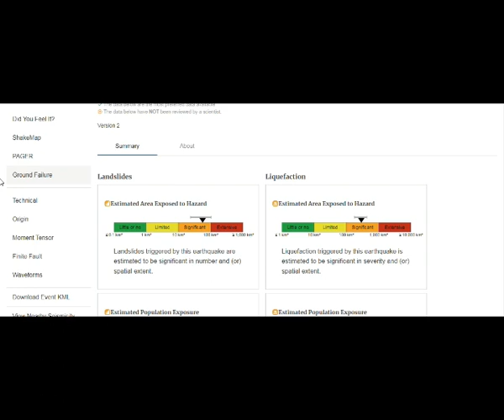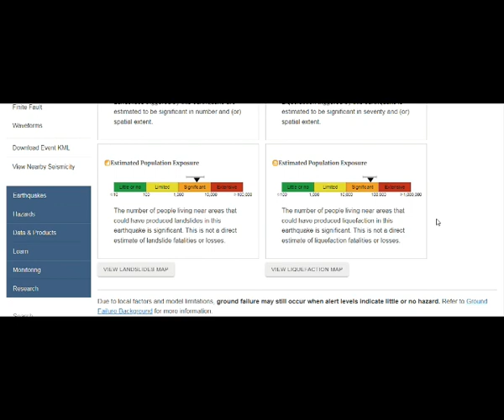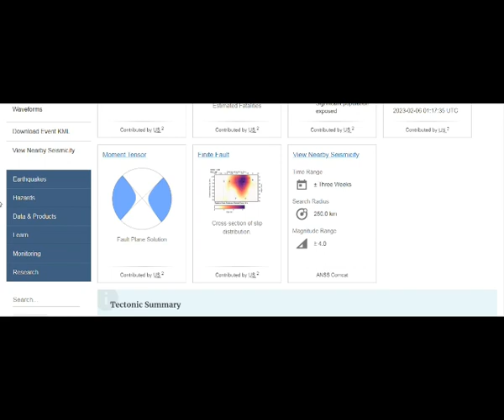Catastrophic M7.8 Earthquake Strikes Turkey! Landslides & Liquefaction! Strong Aftershocks!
5) RUMBLE:    h
Thumbnail image - USGS shake frequency map